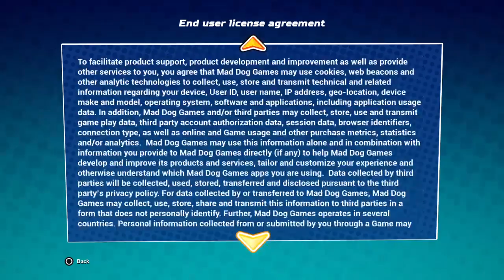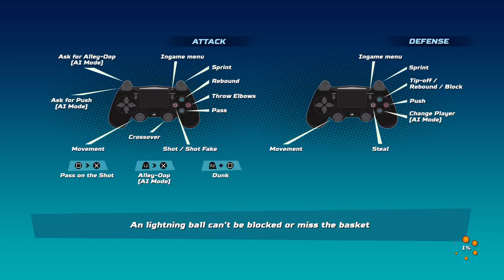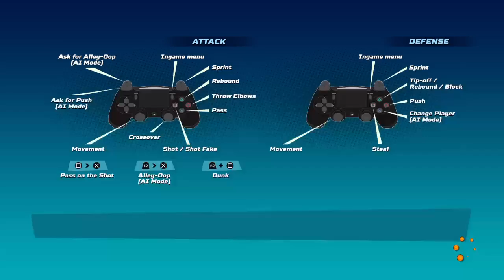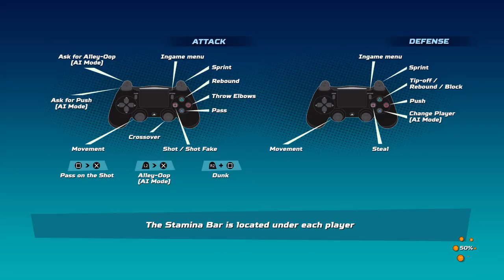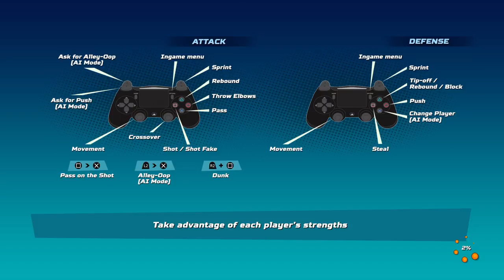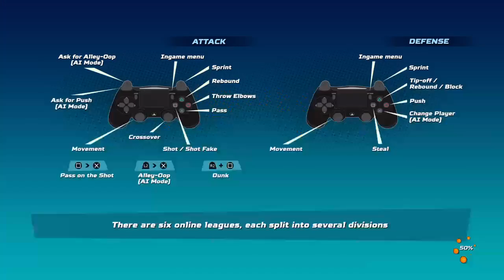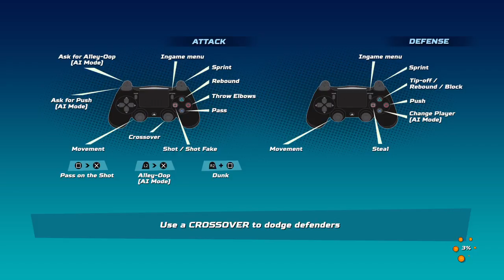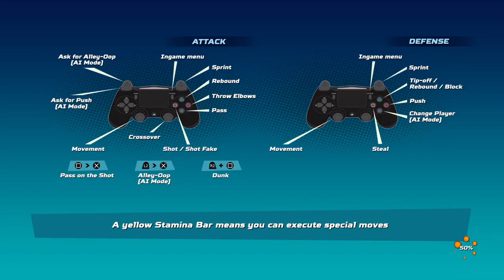Lets play NBA Playgrounds part 1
Is it like nba jam?